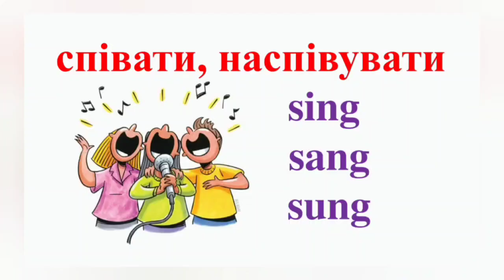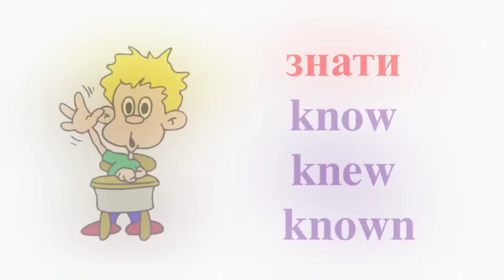IRREGELAR VERBS PART 2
IRREGELAR VERBS PART 2 - SCHOOL